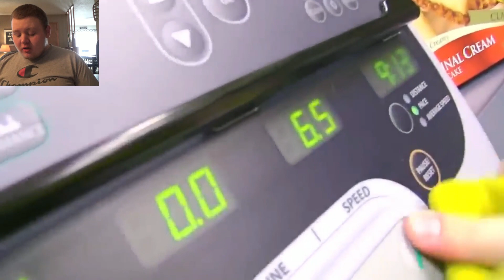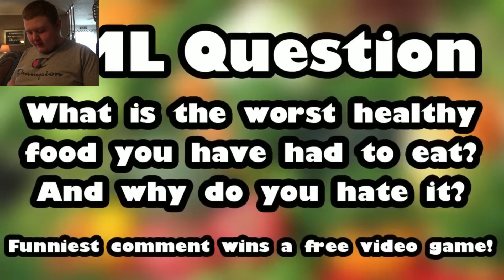LMB Reacts To SML Movie: Shrek's Diet